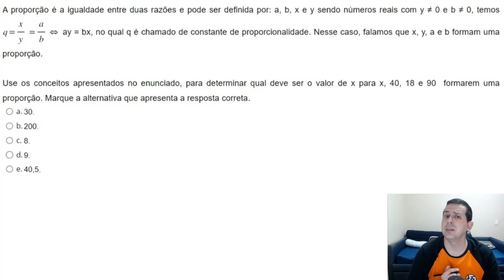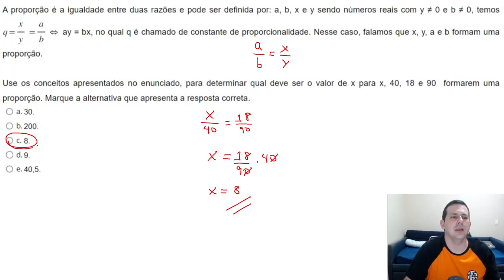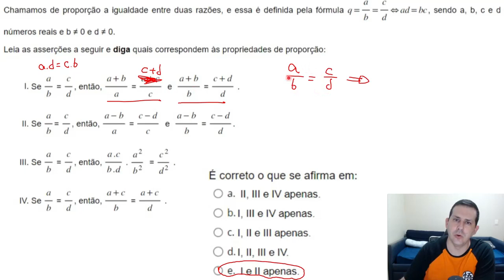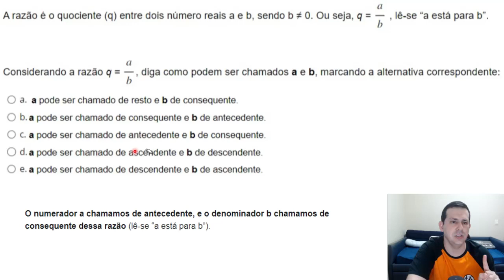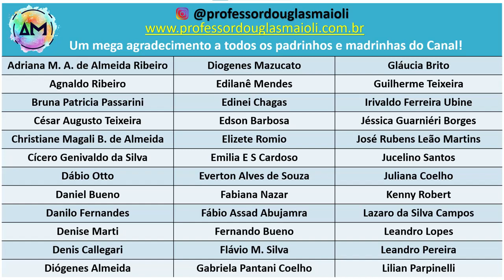Matemática Básica - Semana 5 - Exercícios 5, 6 e 7 - Atividade Avaliativa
Entre no nosso CANAL no Telegram e receba as informações dos vídeos publicados no Canal:

____L____I____N____K____S____:____

Tempos do Vídeo:
0:00 - Exercício 5
3:08 - Exercício 6
23:09 - Exercício 7